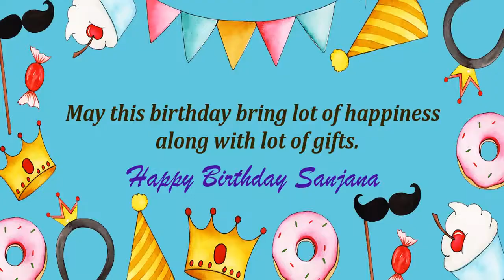Happy Birthday Sanjana Image Wishes Kids Video Animation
Happy Birthday Sanjana Images for kids. Send Personalized happy birthday wishes to Sanjana in 1 min by installing GreetName App from google playstore. Hundreds of happy birthday wish templates and messages to choose for kids/child.
GreetName has hundreds of image templates to choose from based on gender, age, and relationship. Pick the best image template. Enter Your Name and share Sanjana Picture birthday wishes image as status on any social network such as facebook, whatsapp, instagram, telegram, etc

Wish You happy birthday Sanjana
Many Many Happy returns of the day to Sanjana
Happy Birthday To Sanjana